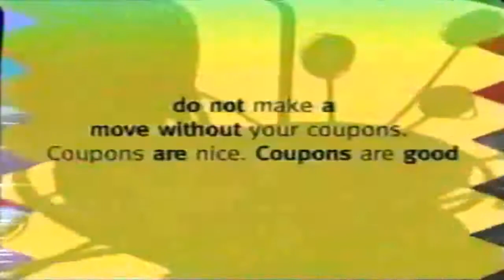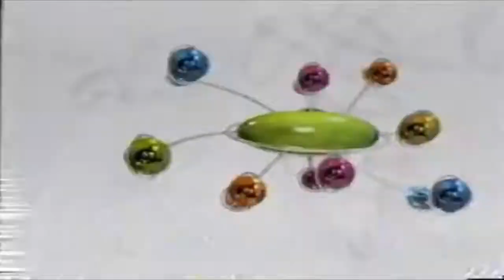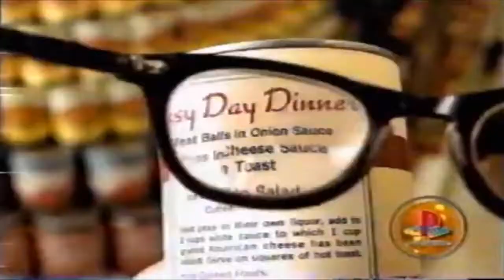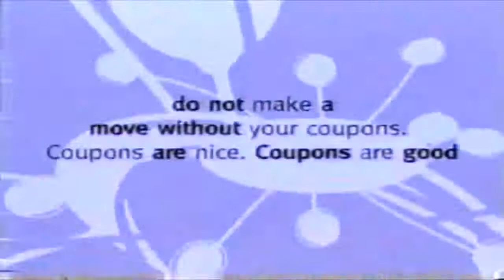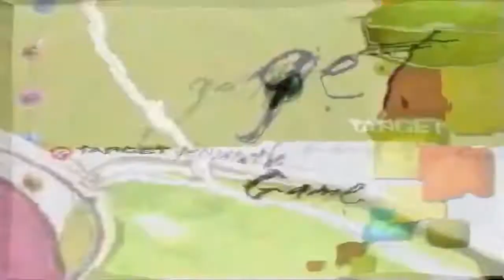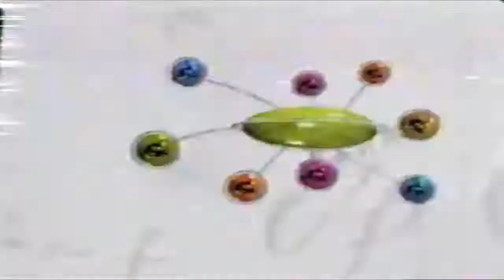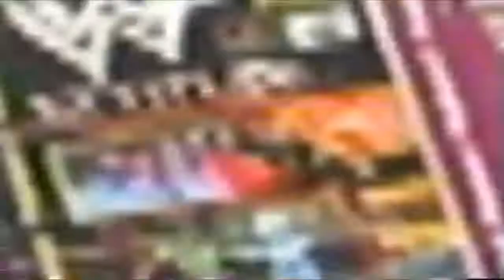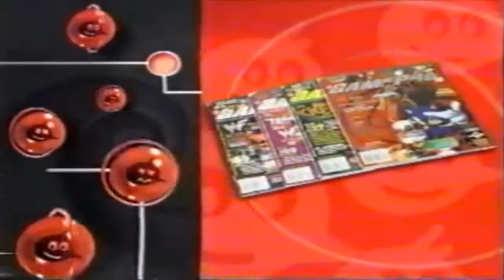60fps VHS EXTREMELY RARE 1999 Target Get into the Game Promo VHS (SSTEAS Reupload)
This is SSTEAS's 1999 Target Get into the Game Promo
I had a copy of this saved as a few years ago I went on a old game promo archive rampage. I noticed there are no other uploads of this and only the 2000's and 1998 versions are up and decided to go ahead and reupload this myself. He explained how he obtained the tape "My cousin was a Target employee from '96-'00 and took a lot of stuff home, that would've otherwise been thrown out in the dumpster. He was able to get this (the 1999 version), an earlier variant VHS (1998), and a Pepsi/PlayStation Sampler Disc from 1997.

This was an in-store tape, meant to be played over and over, all day long, throughout Holiday 1999, so forgive the rather heavy damage to the film."

Now before anybody says anything, yes I know about SSTEAS's (fake) suicide and I know about his arrest.

That being said this may possibly be the only 1999 target promo vhs video (or Highest quality video) on here and needs to be reuploaded.